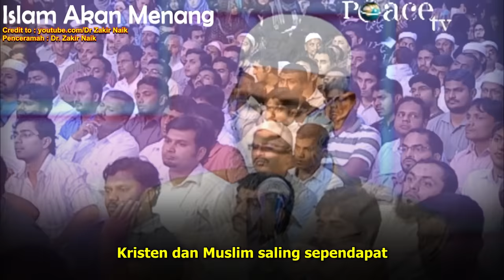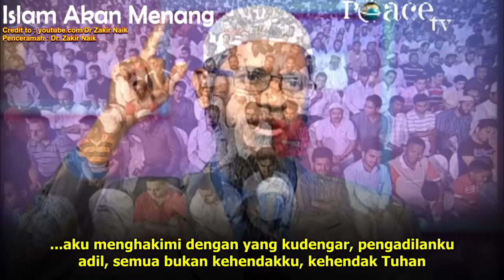TERHARU !! Inilah Cara Allah Memberikan Pesan Islam Pada Semua Makhluk-Nya !! Dr. Zakir Naik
Akan ada meme kata - kata bijak dan motivasi dari Dr. Zakir Naik dalam halaman Facebook kami, silahkan Like

Dalam lanjutan video tanya jawab Dr. Zakir Naik di Dubai, seorang wanita bule bertanya pada beliau tentang orang yang tidak pernah mendengar tentang Islam dan apakah Yesus lebih hebat dari Muhammad s.a.w.